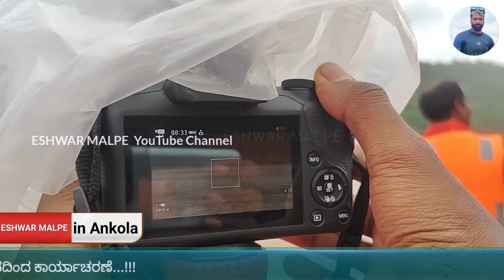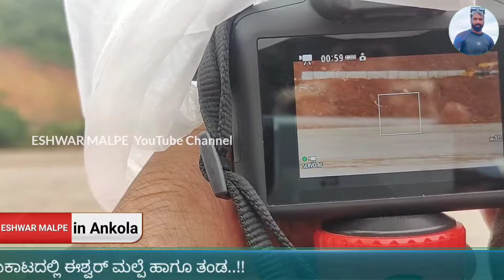ಕಾರ್ಯಾಚರಣೆ ವೇಳೆ ಮರಕೆ ಕಟ್ಟಿದ್ದ ಪವರ್ ಲೈನ್ ತುಂಡು ತುಂಡು...!!!eshwarmalpe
ಕರ್ನಾಟಕದ ಎಲ್ಲಾ ಕಡೆಯಲ್ಲಿಯೂ ಉಚಿತ ಸೇವೆಯನ್ನು ನೀಡುತ್ತಿರುವ ಈಶ್ವರ್ ಮಲ್ಪೆ ಅವರ ಚಾನೆಲ್ ಸಬ್ಸ್ಕ್ರೈಬ್ ಮಾಡಿ ಹಾಗೂ ಸಪೋರ್ಟ್ ಮಾಡಿ.

Eshwar Malpe 24×7 Social activities